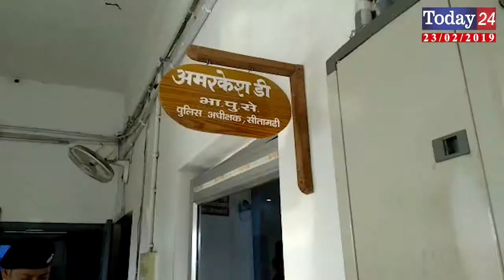सीतामढ़ी पहुचे जोनल डी.आई.जी अपराधियों की आई शामत | Today24